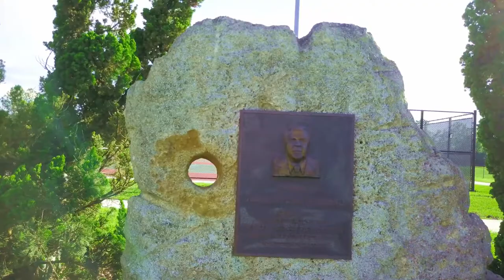Holland Memorial Park Re-opens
Palm Coast has it's beloved parks open again for kids of all ages. From Bachi courts to Shuffleboard, Horse Shoes, Kids Zip Line and play park, base ball and softball fields and Tennis it's all there in the center of Palm Coast FL on Florida Park Drive. Even the 4 legged friends have two places to play. 2 Dog Runs.